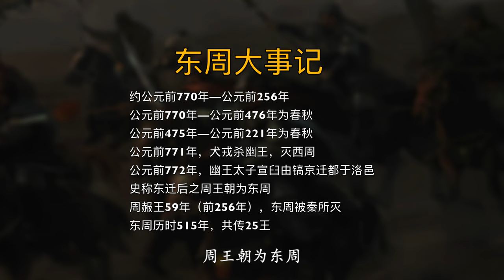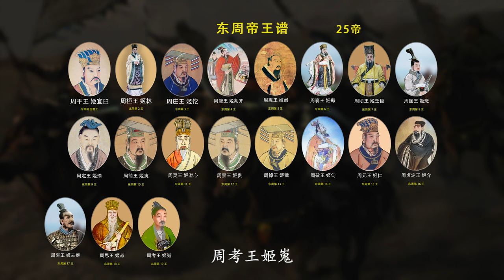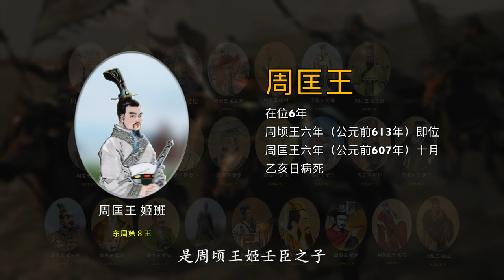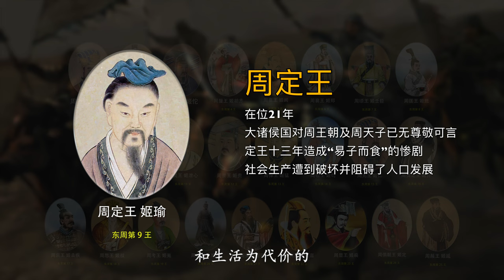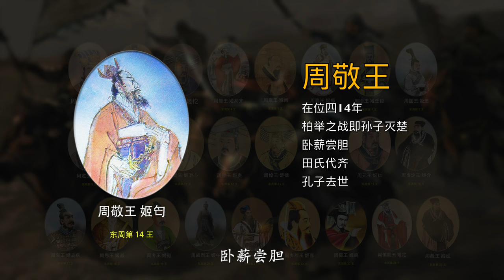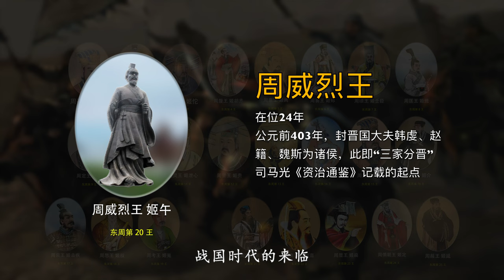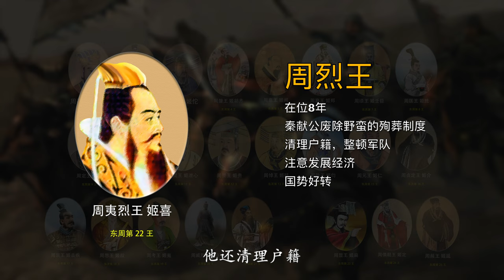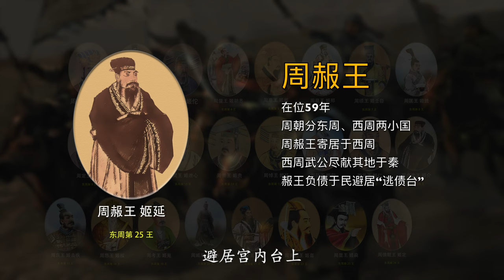第4集 东周（周平王姬宜臼），公元前770年—公元前256年.4 DONGZHOU of Chinese Emperors Episode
东周分为《春秋》、《战国》两个阶段。东周25王：
00:00 中国朝代帝王·东周
01:26 周平王·姬宜臼
01:40 周桓王·姬林
02:03 周庄王·姬佗
02:15 周釐王·姬胡齐
02:27 周惠王·姬阆
02:41 周襄王·姬郑
02:59 周顷王·姬壬臣
03:15 周匡王·姬班
03:26 周定王·姬瑜
04:04 周简王·姬夷
04:18 周灵王·姬泄心
04:40 周景王·姬贵
05:03 周悼王·姬猛
05:25 周敬王·姬匄
05:46 周元王·姬仁
06:04 周贞定王·姬介
06:26 周哀王·姬去疾
06:40 周思王·姬叔
07:01 周考王·姬嵬
07:20 周威烈王·姬午
07:49 周安王·姬骄
08:12 周夷烈王·姬喜
08:41 周显王·姬扁
09:05 周慎靓王·姬定
09:33 周赧王· 姬延